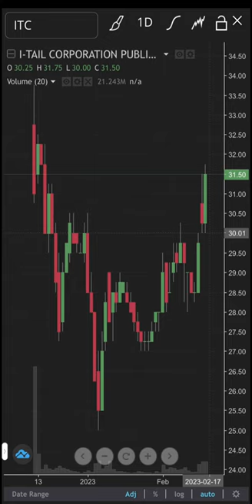ITC โตแกร่ง📌ราคานี้น่าสนใจ⁉️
เข้ากลุ่มเทรดทองได้ที่